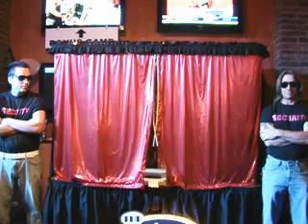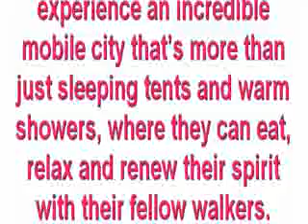THE BIG 1 SHOTS BREAST CANCER FUND RAISER AT THE BOUNTY HUN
We saw cancer in persn...nd we beat the crap out of him. UNI Relay for Life: April 9, 2010. Music used: Michael Jackson's "Beat It&qot FILMED ON CAMPUS AT UN...